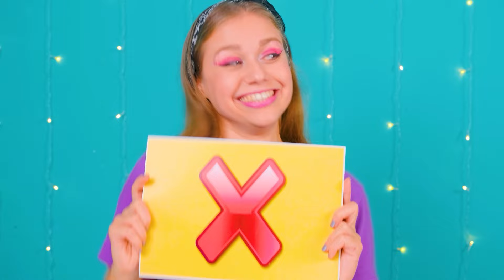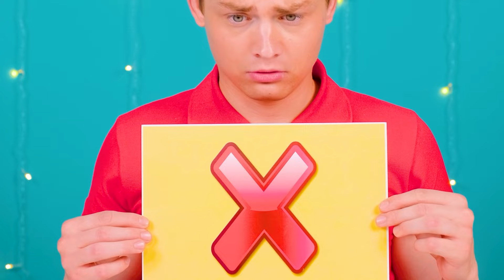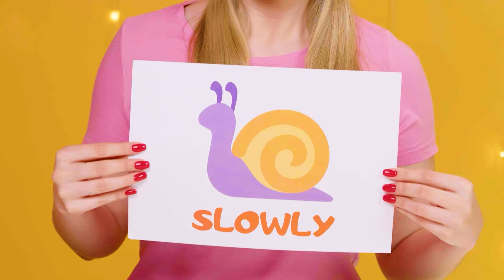Reto de Chocolate Comida Rica vs Pobre | Ideas Locas Para Cocinar por DaRaDa Challenge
¿Qué comida elegirías? ¡Únete al nuevo desafío, será muy interesante!